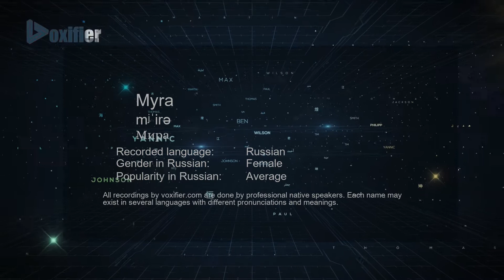How to Pronounce Myra (Мира) in Russian - Voxifier.com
This is the Russian pronunciation, gender, and phonetics recording of the name Myra (Мира). The same name may exist in other languages with different pronunciations. Check the meaning of name along with other possible pronunciations or similar names for free Voxifier uses the help of expert linguists to simplify pronunciations by replacing some special sounds with sounds more commonly available across all languages.